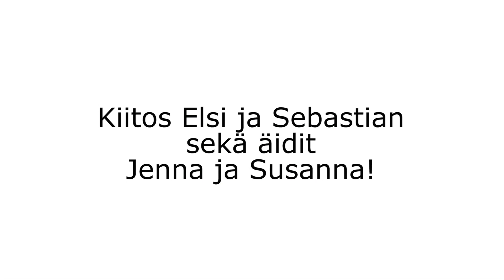Hyvinvointi - Lapsella on oikeus kuulua ryhmään ja saada kavereita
Lapsella on oikeus kuulua ryhmään ja saada kavereita todetaan varhaiskasvatussuunnitelman perusteissa (2018). Tällä videolla lapsen hyvinvointiin liittyviä teemoja avaa opetusneuvos Niina Junttila. Mielipiteensä videolla esittävät myös Elsi ja Sebastian.